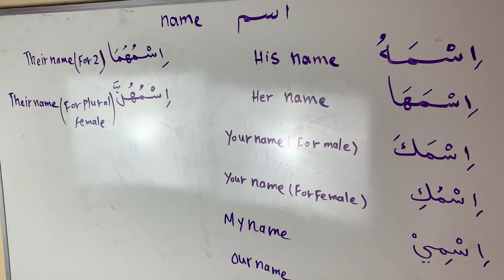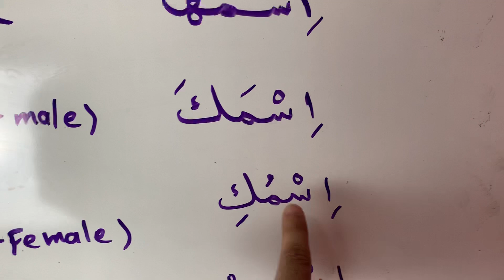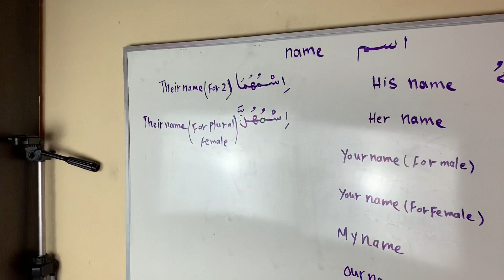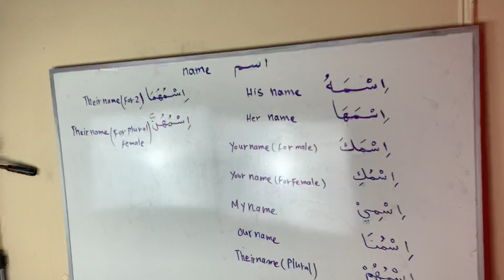اسم name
اسمه. اسمها اسمك اسمهما اسمهم اسمهن